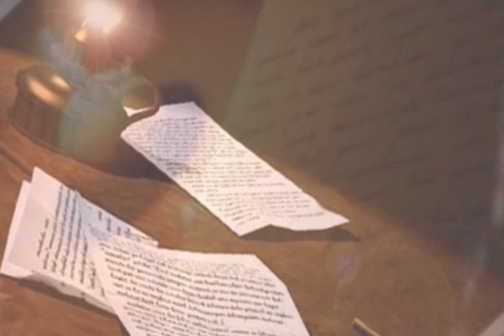Ferid kalleksiya foto